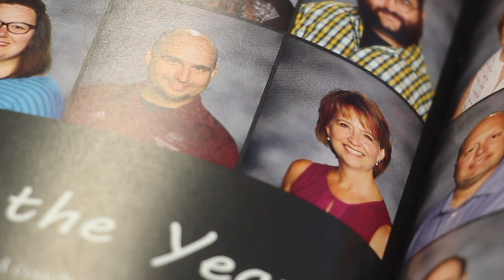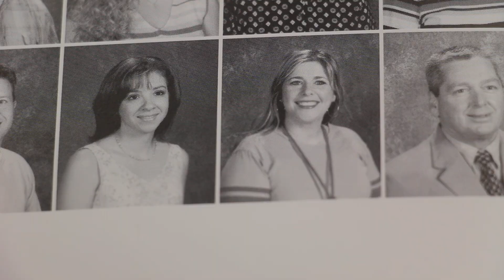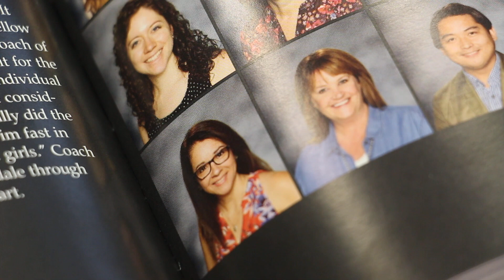THE GLENDALE 411 || J-Day 2019 Human Interest Feature Entry